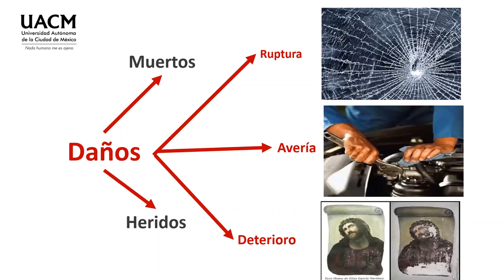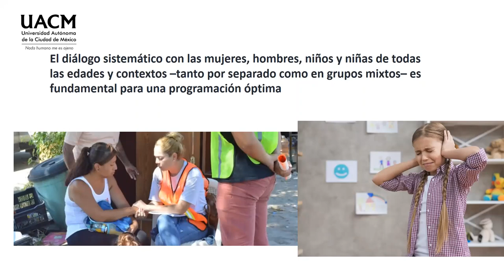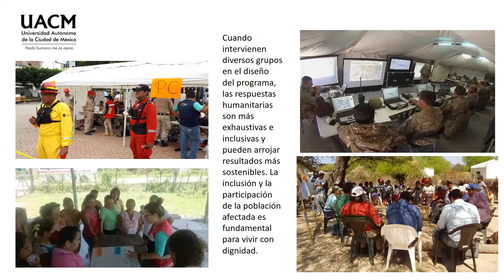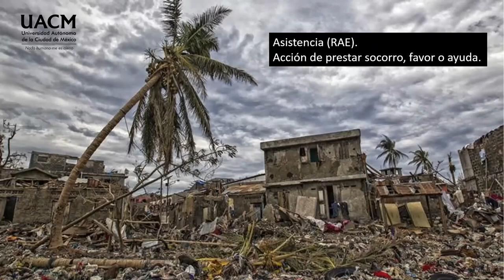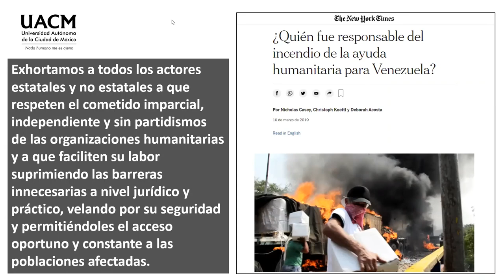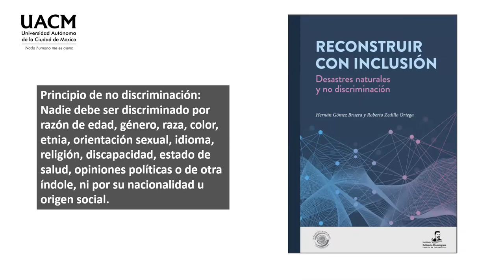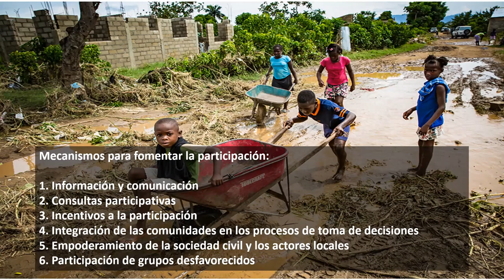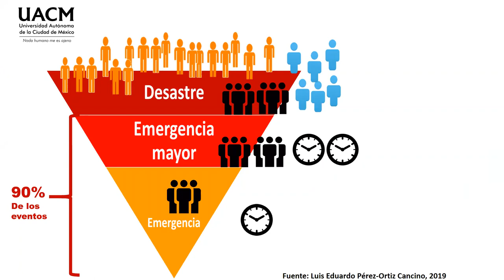04 La carta humanitaria